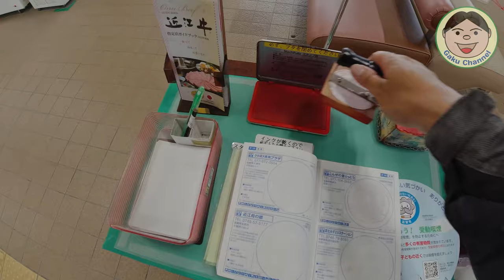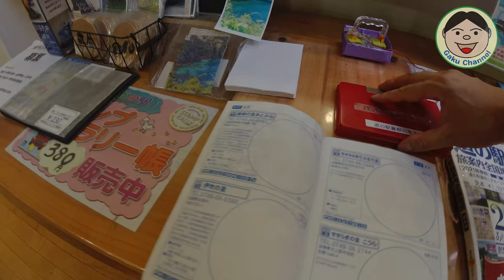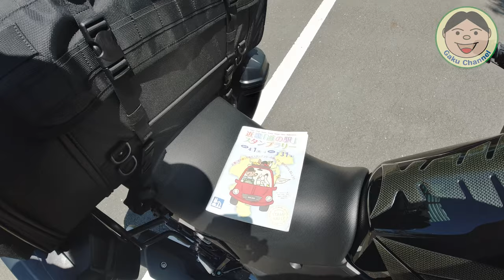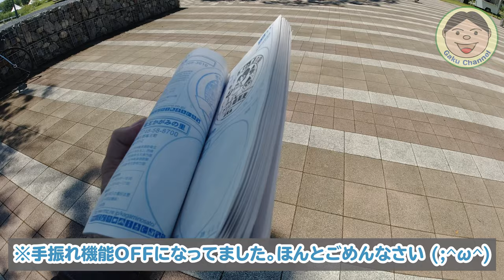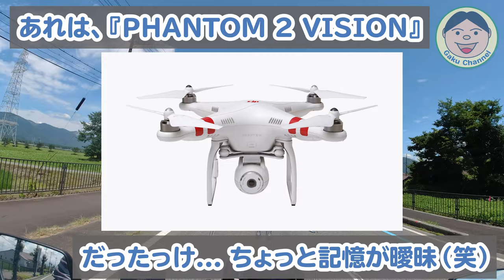Vストで初めてのバイクキャンプ！そして道中での『道の駅旅』ツーリング！！「滋賀県西部+北東部」その３／#282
さあさあ、長編動画３本目(*^-^*)
『一体いつになったらキャンプ場着くんや』って言われそうな動画になってきました（笑）
まあ『道の駅旅』も目的の一つなので、しっかりチェックポイント抑えながら行きますよ～
でも、とりあえず今回で『マキノ高原キャンプ場』には到着です！！
ではでは、今回もどうぞ！！

・コミネ バイク用プロテクトフルメッシュジャケット 3XL JK-128

・コミネ(KOMINE) バイク用 プロテクトライディングメッシュパンツ3D 4XL
(これは、3XLでも良かったかも... 大きすぎました(=_=))

・ヘンリービギンズ キャンプ シートバッグ PRO LLサイズ

・Maxwin ポータブルナビ NV-A001E

・SONY 小型ラべリアマイク ECM-LV1

・キジマ 汎用ウインカーブザー

〇ガード
・エンジンガード（類似品）

〇防犯
・キジマ ヘルメットロック

〇風防等
・AQIMY 汎用ウィンドデフレクター

〇その他
・サイドスタンドエクステンション

●整備用品
〇エンジンオイル
・ECSTAR R5000

〇グリス
・KURE シリコングリース

●OsmoAction関連
○OsmoAction

【DJI】
〇Phantom4Pro